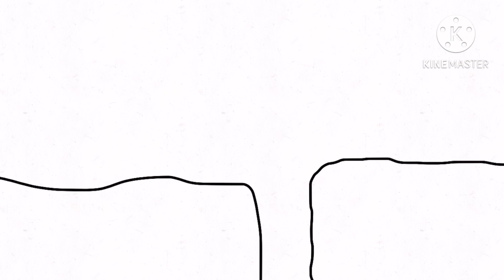Invisible Wall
Unfortunately, the only problem we’re the sounds... I wasn't able to use & find the correct sounds for this animation as I didn't know where to find them. I apologize for these errors. But I hope you still enjoy the video.

No links or anything here because I’m starting to think a new topic for my channel